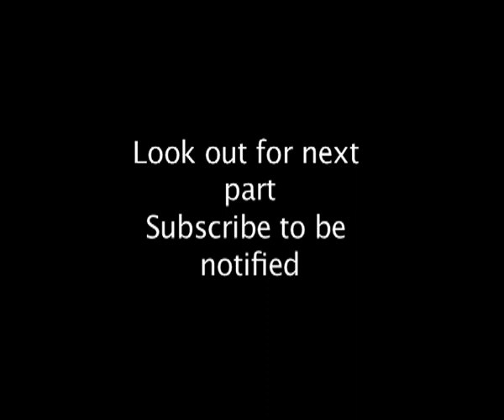Tiny Beasts - Part 5 More Carnivores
We continue our look at the worlds tiny carnivores.